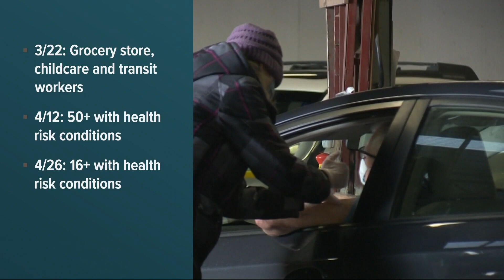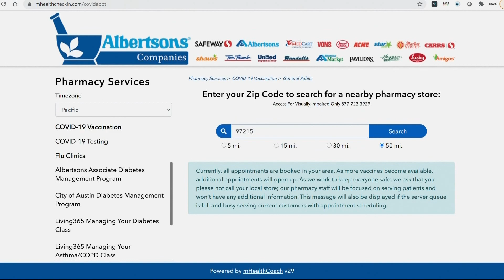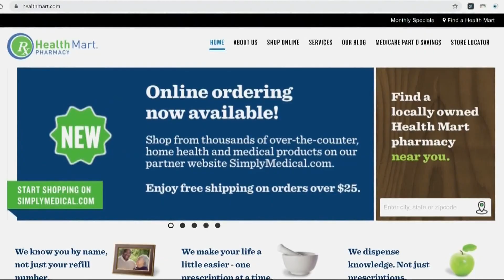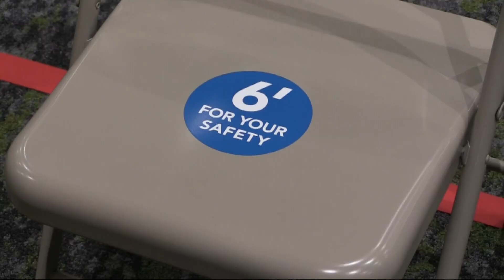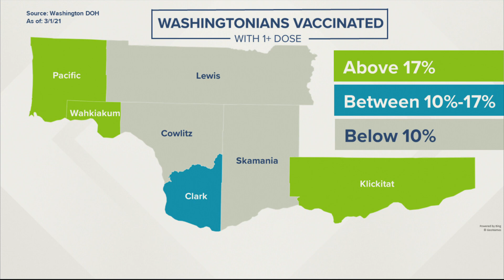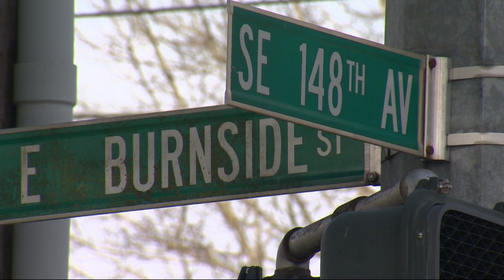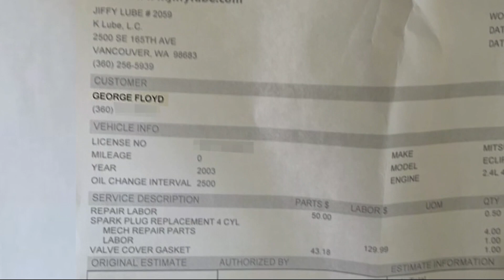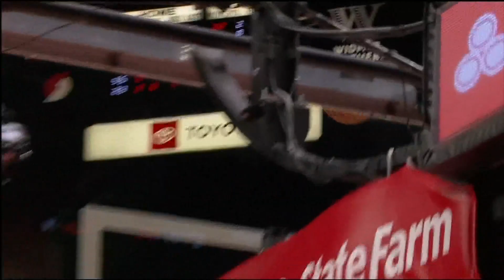KGW Top Stories: Sunrise 3-5-21